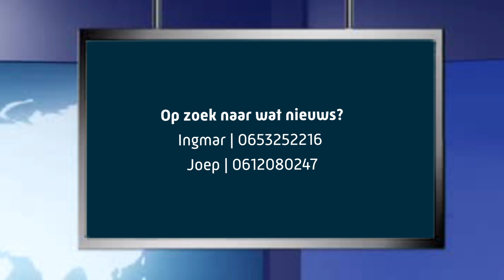Knipgereedschap - Watt Nieuws Afl. 5 | Batenburg Energietechniek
Hoe knip je veilig kabels tot wel 160mm?
Joep van de Pasch & Ingmar van Boven vertellen het in deze aflevering van WattNieuws💡🌍

Interesse? Neem contact op met Joep of Ingmar 📞